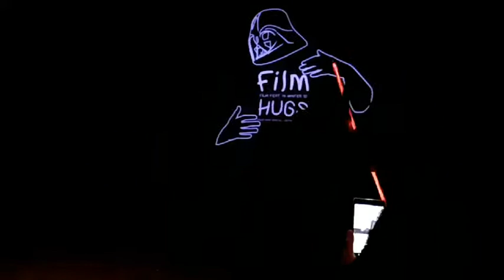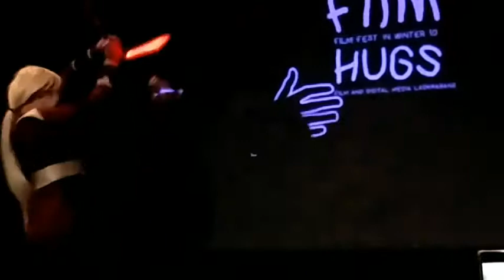villians of galaxy 555+